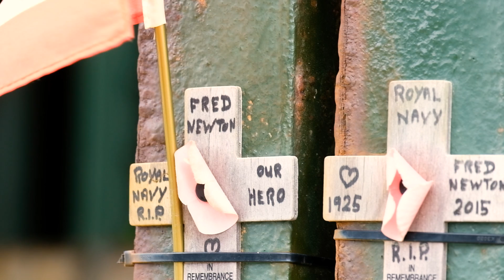Normandia on the road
Arrivi in Francia, noleggi una 500 Dolcevita e sei pronto a sfidare Mariano il gabbiano sulle coste della Normandia.
Un viaggio di 5 giorni alla scoperta dei luoghi più iconici della Normandia. A partire da Mont Saint-Michel, ripercorrendo tutte i luoghi iconici del D-Day, fino a raggiungere le falesie di Etretat.

Un viaggio ricco di paesaggi, storia ed emozioni.

"Hall: Mi chiedo se gli altri si sono persi come noi.
Winters: Non ci siamo persi soldato: siamo in Normandia."